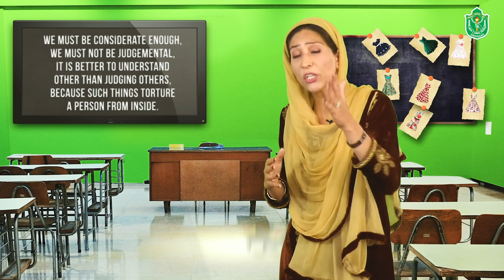The Hundred Dresses // Explanation & Summary // English lesson for CBSE Class X (10th)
Explanation & summary of the English lesson 'The Hundred Dresses' by El Bsor Ester for CBSE Class X (10th) students.

The lesson “The Hundred Dresses I” is about a girl named Wanda who claims to have one hundred dresses. Her classmates made fun of her because what she claims is in contradiction to the fact that she was always seen wearing the same dress. Her classmates found her name to be “funny”. It was because everyone had “easier” names than ‘Wanda Petronski’. Her name was different because she was a Polish immigrant who had come to an American town with her family. She was poor and did not have many friends.